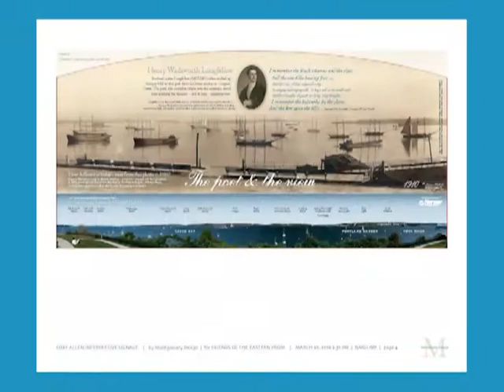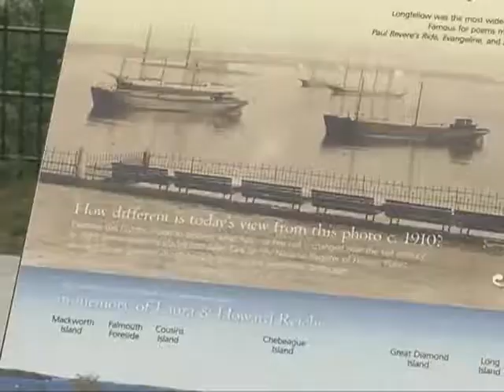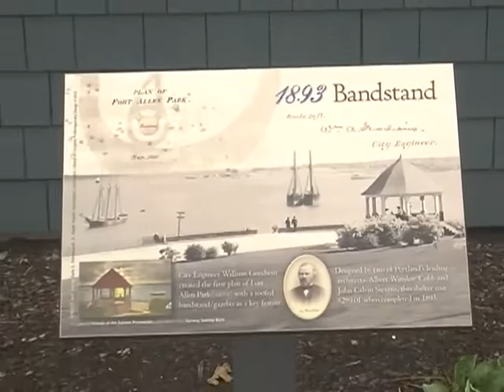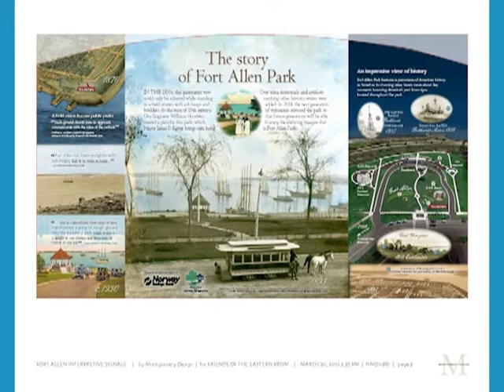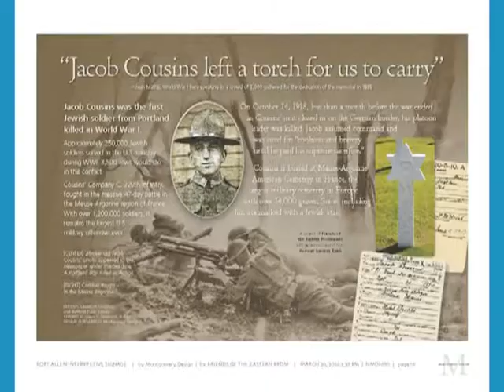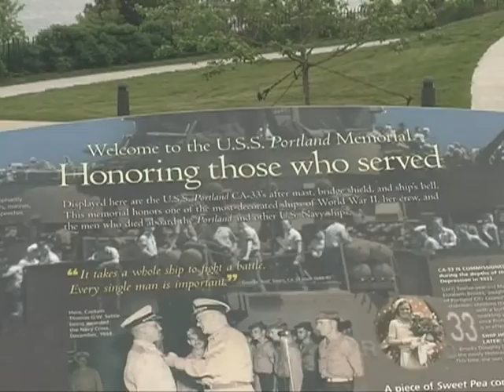Friends of Eastern Promenade - Interpretive Panel Unveiling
The Friends of the Eastern Promenade celebrate the unveiling of 12 interpretive panels highlighting the history of Fort Allen Park